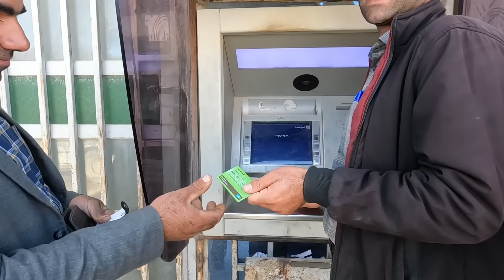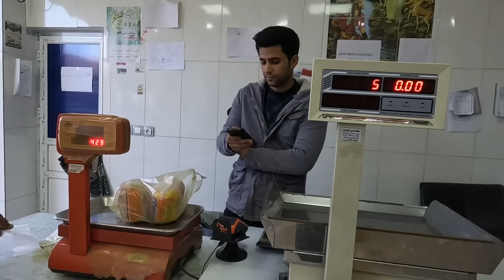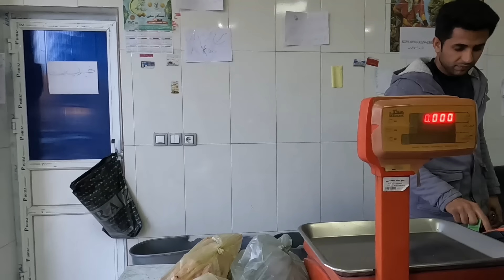Mirza and his wife's trip to visit his sick grandmother / nomadic documentary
Step into the heartwarming world of a nomadic family as they embark on a meaningful journey. In this touching documentary, we witness Mirza and Tajma's devotion as they travel to a distant village to visit Mirza's ailing grandmother. Join us as we delve into the challenges and joys of maintaining family ties and honouring the elderly in the nomadic way of life.